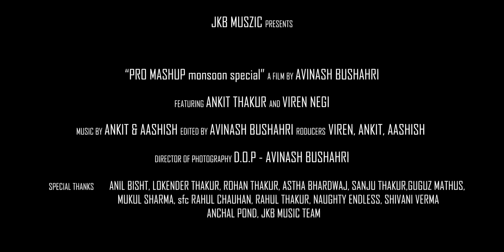Latest Hindi Video Mashup 2020 || Pro Mashup Monsoon Special || Ankit • Viren • Aashish || JKB Music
Singer🎙️ - Ankit Thakur & Viren Negi

Featuring-😎 Ankit Thakur and Viren Negi

A film By-📸 Avinash Bushahri

Producers-🤑 Ankit • Viren • Aashish

Chode do Anchal jamana - kishore kumar, Asha bhosle

Aaj kal tere mere pyar ke charche -Mohd.Rafi, suman kalyanpur

Papa kehte hain bada Naam krega- Udit Narayan

Aar jammu paar  kashmira ho- chambyali song

Dooba Dooba Rehta hoon- Mohit chauhan

Chaha tumhe hai - karan obeyroy

Ye chaand sa Roshan chehra- Mohd.rafi

Bangadiyaan - Sunil Masti

Darde Dil Darde jigar- Mohd.Rafi

Tero lehnga- ider Arya

Jaan laage vo - unknown ( Ankit thakur cover)

 Kya hua tera vada- Mohd.Rafi

Hava k sath sath - kishore kumar

Mera bhola h bhandari - Hansraj Raghuvanshi

Chla jata hoon kisi ki dhun me- Kishore Kumar

Jiu mera laga - root notes (Ankit negee, Ajay bushahri)

Bindlu sunil masti